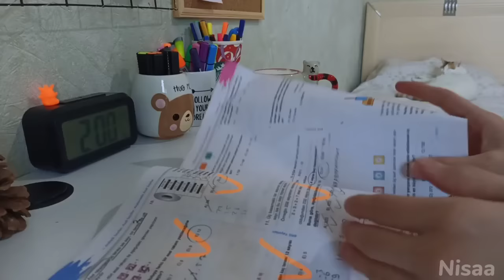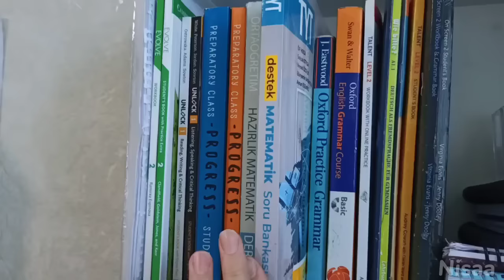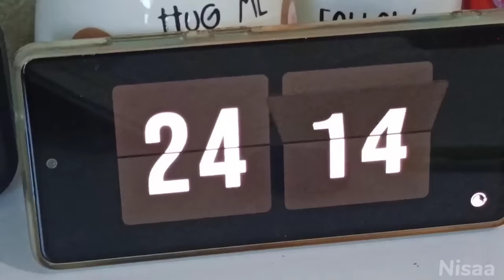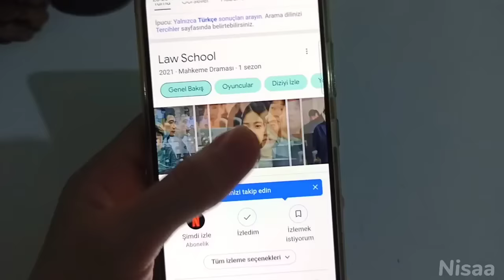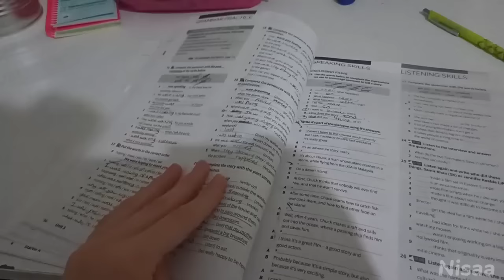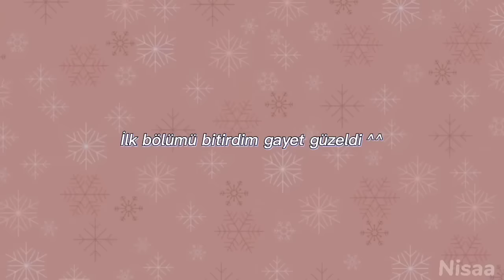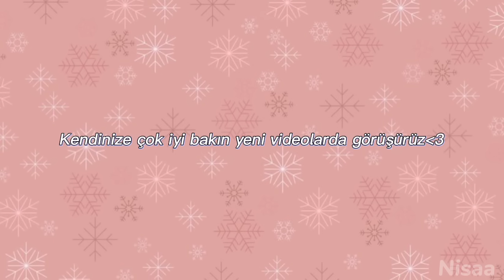Ders Çalışma Günlüğüm #4 🍭🦋 | Law School izliyoruzz ⚖️ | Nisaa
Merhaba!🍭 Videomu izlediğiniz için çok teşekkür ederim🦋 Yine bir ders vlogu ile geldim🍪 Umarım videoyu beğenmişsinizdir 💙 Abøne olup lik€ atarsanız çok mutlu olurum⚖️ Birdahaki videoda görüşürüz, hoşça kalın💘

Adım: Hayrunnisa (Nisa'yı kullanıyorum, nisa derseniz sevinirim)
Yaşım: 14
Doğum t: 04/12/2008
Hazırlık Sınıfı
Potterhead'im⚡

Kullandığım edit uygulaması:

-CapCut

Başka videolarıma da bakmayı unutma👀

• Ders Çalışma Günlüğüm #3 ✿💘 | Yeni yıla beraber giriyoruz 🎉 | Nisaa

                    •ETİKETLER•

7. sınıf ders çalışma günlüğüm

room makeover
room organizing
room decoration
room transformation
transformation
ders çalışma günlüğüm sessiz vlog
lgs ders çalışma günlüğüm sessiz vlog
ders çalışma rutinim
ders rutinim
nisaa
nisaa and coffee
nisaa studying
a day in my life
daily routine
diary
sessiz ders çalışma vlogu
aesthetic ders çalışma günlüğüm
aesthetic lgs ders çalışma günlüğüm sessiz vlog
study vlog sessiz
motivasyon
motive edici ders çalışma vlog
sessiz vlog ders çalışma
sessiz ders vlog
ders çalışma günlüğüm 8. sınıf
study vlog
sessiz study vlog
ders çalışma programı
8. sınıf ders çalışma programım
7. sınıf matematik
8. sınıf matematik
8. sınıf türkçe
8. sınıf inkılap
8. sınıf fen bilimleri
tonguç akademi
korean
korean study vlog
aesthetic korean
duru üst
lgs 2022 sınav sonuçları
lgs 2022 matematik
lgs 2022 sorular
lgs 2022 sınav ne zaman açıklanacak
lgs 2022 sınavı iptal olacak mı
lgs 2022 ziya selçuk
lgs 2022 mahmut özer
lgs 2022
lgs puan hesaplama 2021
asmr study vlog
asmr ders vlog
lgs tercih sonuçları
asmr ders çalışma günlüğüm
sessiz vlog
yks 2022 matematik soruları
yks 2022
yks tyt
yks ayt
yks sınav soruları çok mu zor
yks sınav sonucum
yks soru çözümleri
yks 2022
yks 2022
lgs sınav sonucu
lgs sınav
lgs sonucu
lgs sonuçları
lgs sonucunu nasıl öğreniriz
lgs sınav sonucu öğrenme
lgs puan hesaplama
galatasaray lisesi için kaç puan gerekli?
lgs 2022
lgs 2022 sonuclar
a week study vlog
1 haftalık study vlog
weekly vlog
bir haftalık vlog
bir haftam nasıl geçiyor
plansız çalıştığım bir hafta
lgs kaynak tavsiyeleri
8. sınıf kitapları

Byy🍭